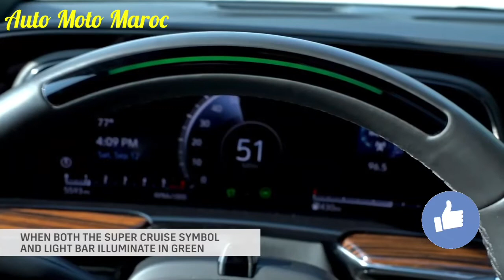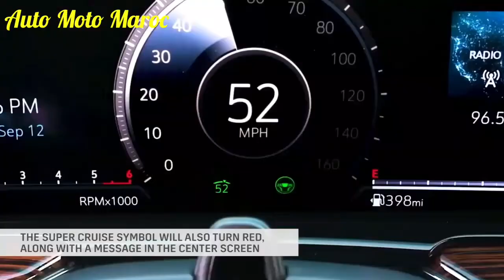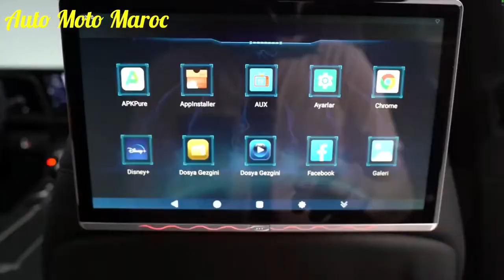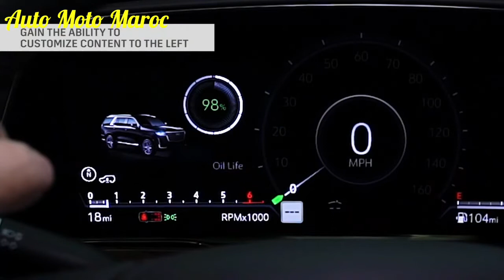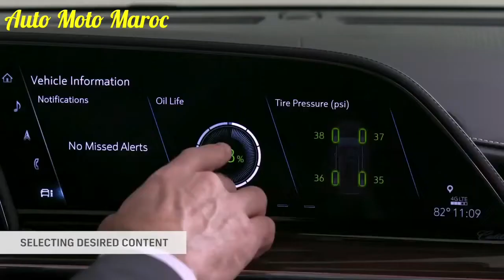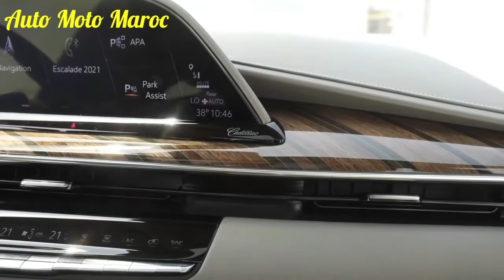Nouvelle Cadillac Escalade 2022 Au Maroc || Intérieur, Extérieur, Technologie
Nouvelle Cadillac Escalade 2022 Maroc
Essai Cadillac Escalade 2022. Cadillac Escalade 2022 Prix Maroc / Cadillac Escalade 2022 Black Edition || Technologie Cadillac Escalade 2022 - Off-Road Cadillac Escalade 2022. Cadillac Escalade 2022 Diesel. Safety Cadillac Escalade 2022, Cadillac Escalade 2022 Platinum. Caractéristiques Cadillac Escalade 2022
Test Drive Cadillac Escalade 2022, Cadillac Escalade XXL 2022, Cadillac Escalade 2022 V8 | Review Cadillac Escalade 2022, Cadillac Escalade 2022 Carwow / Self Driving Cadillac Escalade 2022. Cadillac Escalade vs Lincoln Navigator.
Motorisation New Cadillac Escalade 2022